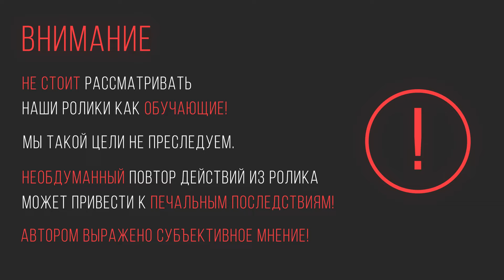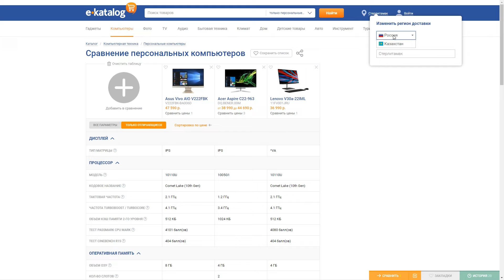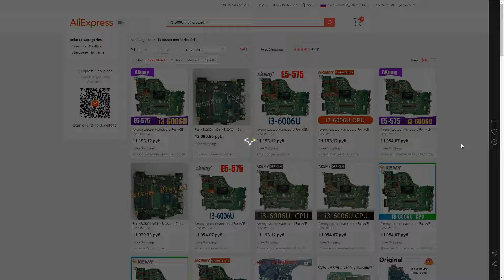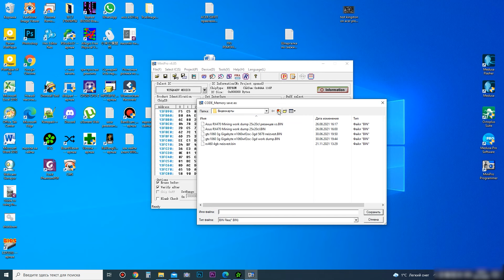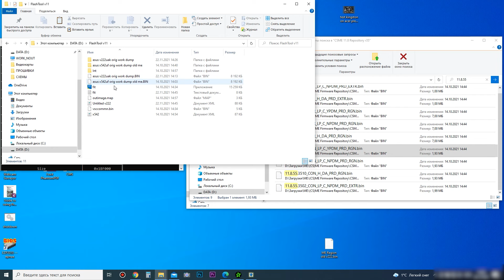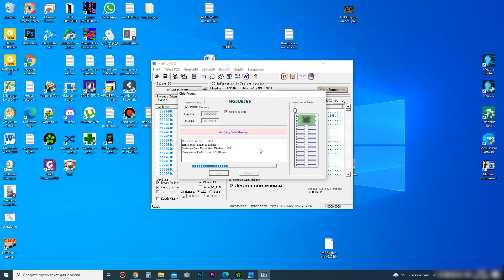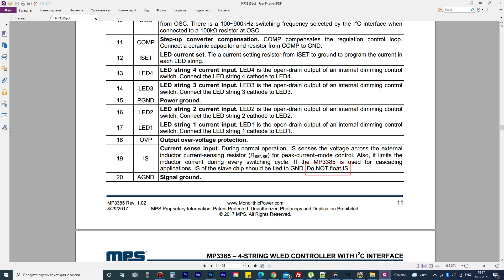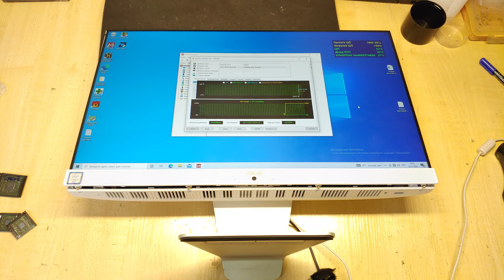Приносим в жертву ноутбук ради моноблока ASUS AIO V222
Сегодня у нас на канале первый ремонт моноблока. Модель ASUS AIO V222
Чинить мы его будем после авторизованного сервиса. Ноутбук не включалется.
Было замыкание по USB. В АСЦ ASUS  приговорили процессор Intel Core i3-6006U
Покажу, где взять такой рабочий процессор по выгодной цене без BOOT GUARD.
Покажем как почистить ME регион.
Также покажем как можно сломать ноутбук после своего же ремонта.
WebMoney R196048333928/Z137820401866